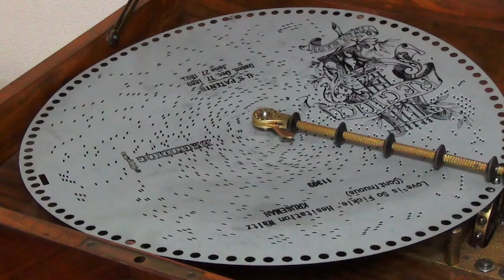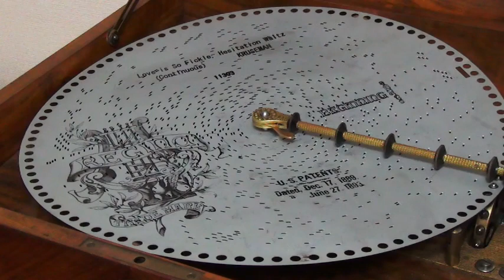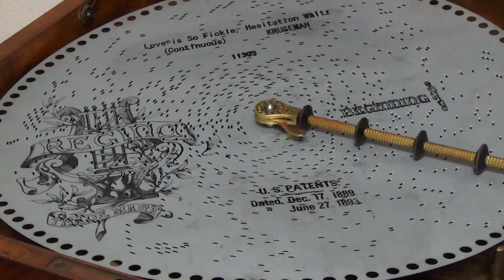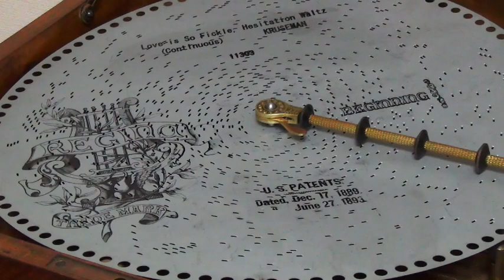Love is So Fickle, Hesitation Waltz. (Continuous)Endless-disc. Regina.Nr-11303. Polyphon 15 1/2”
Jacob Philip Kruseman ( Amsterdam, 17 november 1887 – Den Haag, 31 januari 1955) was een Nederlands muziekuitgever.